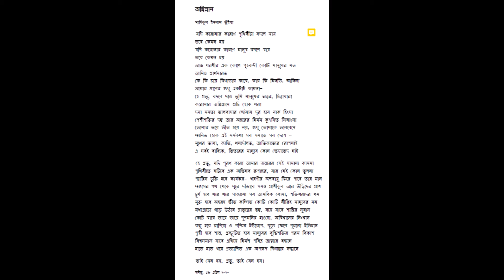"Jodi Prithibi Bodlai Coroner Ognisnaney" by Tapan Chakrabarty from a Poem by Sadiq Bhuiyan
A Song for COVID-19. Original poem by Dr. Sadiq Bhuyian; and lyrics, original music, voice and instrument by Dr. Tapan Chakrabarty,